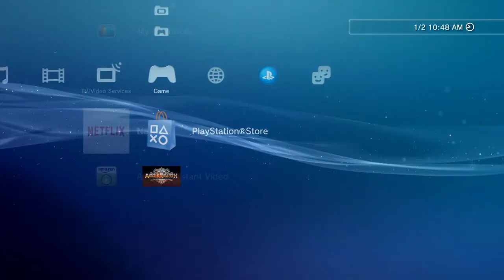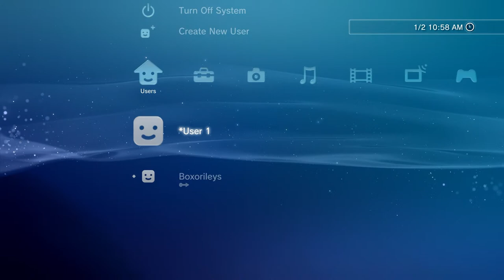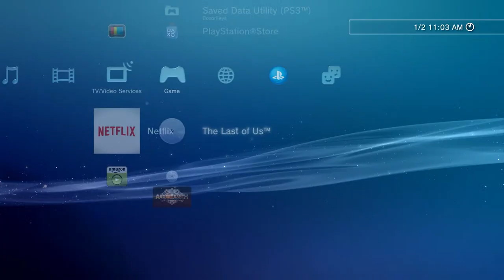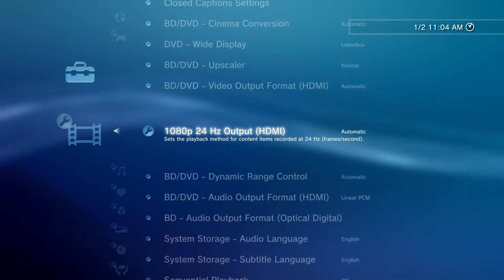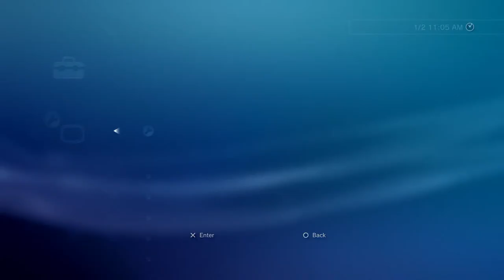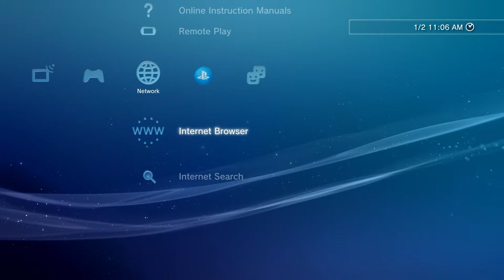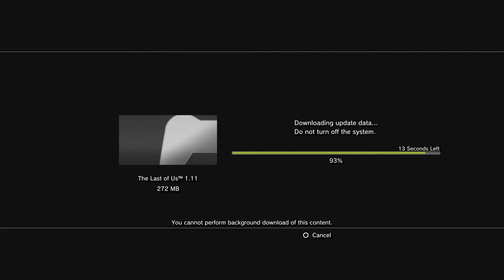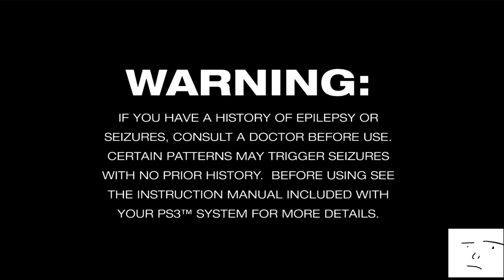Fixing my Dog's PS3 Controller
In this stream I attempt to replace the thumbsticks of a PS3 Dualshock 3 controller that has been chewed on by a dog. As well as taking apart and cleaning two other controllers. This is a non-technical video as I am not an expert and this is my first time repairing or cleaning a PS3 controller.
The video tutorial I'm following is TechSpank's "How to Clean a Playstation 3 Controller" video which I've linked below.